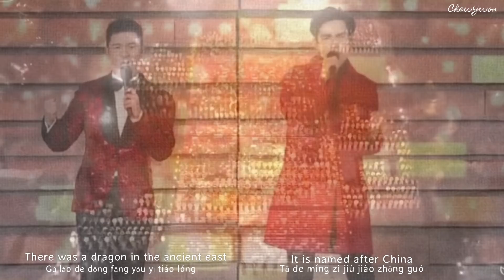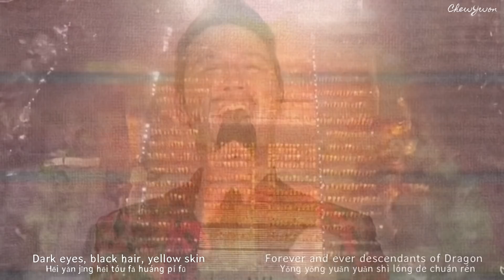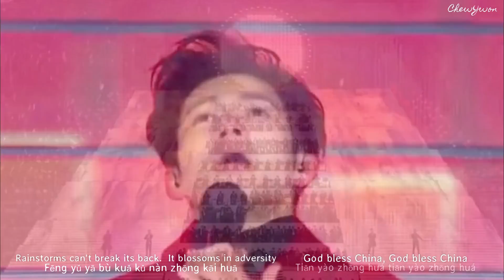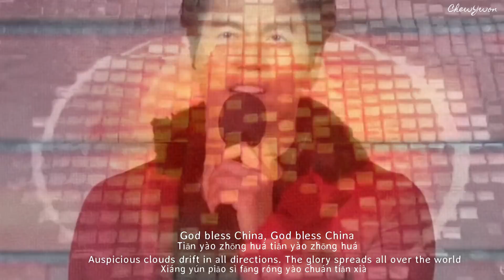Wallace Chung 钟汉良, Huang Xiaoming 黃曉明, Jerry Yan 言承旭 together on One Stage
Lyrics Edit by Haha

Song: Descendants of Dragon龙的传人, God Bless China 天耀中华

Performers:
Wallace Chung 钟汉良
Huang Xiaoming 黃曉明
Jerry Yan 言承旭
Julio Acconci

2018 Chinese New Year celebration on CCTV location Tai'an which was broadcast on 02/16/2018

For more updates on Wallace Chung